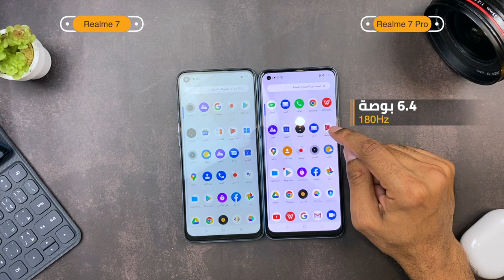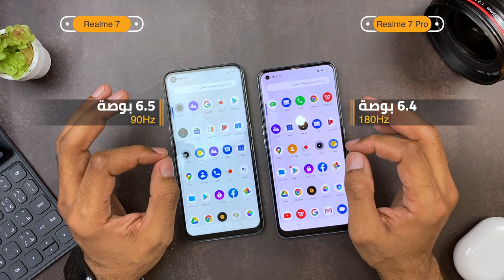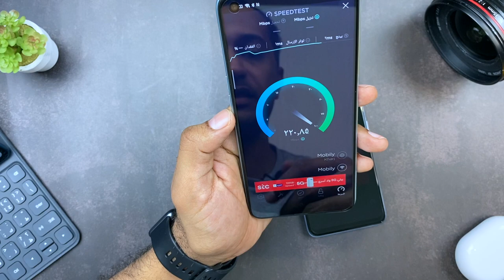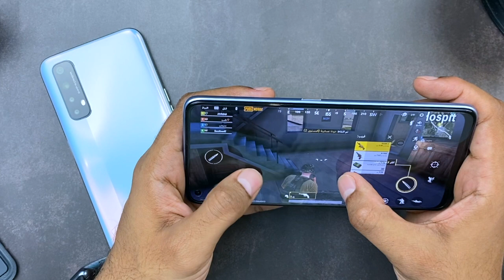فتح صندوق هاتفين ريلميUnboxing Realme 7 pro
فتح صندوق هاتفين Unboxing Realme 7 Pro

"مواصفات هاتف Realme 7"

-نظام التشغيل: اندرويد 10.0
-الشاشة: 6.5 بوصة
-الكاميرا: كاميرا رباعية: 64+8+2+2 ميجا بيكسل
-الذاكرة العشوائية: 8 جيجابايت
- التخزين 128 جيجابايت
-البطارية: 5000 ملي أمبير
-المعالج: Mediatek Helio G95
-الابعاد: 162.3 × 75.4 × 9.4 ملم (6.39 × 2.97 × 0.37 بوصة)
-الالوان: ضباب أزرق، ضباب أبيض
-النوع: IPS LCD كابستف، تعمل باللمس، 16 مليون لون
-الدقة: 1080 × 2400، نسبة الطول إلى العرض 20:9
-البكسل في كل نقطة: 405 بكسل فى البوصة
-الحماية: زجاج من نوع 3 Corning Gorilla
-ميزات اخرى للشاشة:
- الشاشة تعمل بمعدل تحديث 90 هرتز
- سطوع 480 شمعة نوع
-اجهزة الاستشعار: مستشعر البصمة (مثبت علي الجانب الأيمن)، التسارع، الدوران، القرب، بوصلة.
:Chipset-
Mediatek Helio G95 - دقة التصنيع 12 نانومتر.
-المعالج "CPU"
ثماني النواة (2x2.05 جيجاهرتز Cortex-A76 & 6x2.0 جيجاهرتز Cortex-A55)
-معالج رسومي "GPU"
مالي- G76 MC4
-الذاكرة العشوائية: 6/8 جيجابايت.
-الذاكرة الداخلية: 64/128 جيجابايت.
-منفذ ذاكرة اضافية: نعم، من نوع micoSD (فتحة مخصصة).
-يدعم الشحن السريع.
- خاصية الشحن السريع (قدرة الشحن تصل 30 واط)
- تصل الي 50٪ في 26 دقيقة
- تصل الي100٪ في 65 دقيقة
-الشريحة الاولى: Nano Sim
-الشريحة الثانية: نعم
-يدعم واي فاي
-بلوتوث: نعم، الإصدار 5.0, A2DP, LE
-GPS: نعم، مع dual-band A-GPS, GLONASS, BDS, NavIC
USB-
2.0, Type-C 1.0
-تصفح انترنت: HTML5
-انواع التنبيهات: MP3, WAV, اهتزاز
-يدعم جاك 3.5 مم
-يدعم م. مانع الضوضاء
-يدعم مكبر صوت
-السعر: 999 ريال.
فتح علبة هاتف Realme 7 :-
هاتف Realme 7 – اسكرينة تم وضعها بشكل مسبق على شاشة الهاتف – رأس الشاحن بقوة 65 واط – سلك USB من نوع Type C – دبوس معدني – كتيبات دليل بدء الاستخدام السريع – ضمان الهاتف – جراب ظهر لحماية الهاتف .

"مواصفات هاتف Realme 7 pro"

-المعالج: ثماني النواة Snapdragon 720G تكنولوجيا 8 نانو
-التخزين / الرام: 128 جيجا مع 8 جيجا رام
-الكاميرا: خلفية رباعية 64+8+2+2 م.ب. / أمامية 32 م.ب.
مميزات الكاميرا:  فلاش LED ،HDR، بانوراما.
-الشاشة: 6.4 بوصة بدقة FHD+ بها ثقب صغير
-البطارية: 4500 مللي أمبير
-الابعاد: 160.9 مم طول، 74.3 مم عرض، 8.7 سمك
-الوزن: 182 جرام
-شريحة الاتصال: نانو-سيم (الاثنين في وضع الاستعداد)
-الألوان: ازرق، فضى
-اجهزة الأستشعار: بصمة الاصبع (تحت الشاشة و بصري)، التسارع، القرب، البوصلة.
-معلومات اخرى: الطلاء مقاوم للماء.
-النوع: سوبر اموليد كابستيف تدعم اللمس، 16 مليون.
-يدعم خاصية الشحن السريع.
-يدعم خاصية اللمس المتعدد.
-الدقة:
1080 × 2400 بكسل، نسبة الطول الى العرض 20: 9، كثافة البيكسل 411 بكسل في البوصة.
-الحماية: زجاج Corning Gorilla 3 بلس.
-سرعة المعالج: ثماني النواة (2 × 2.3 جيجاهرتز Kryo 465 ذهبي و 6 × 1.8 جيجاهرتز Kryo 465 فضي).
-معالج رسومي: أدرينو 618.
-مدخل الذاكرة:
microSDXC (فتحة مخصصة).
-واى فاى:
Wi-Fi 802.11 a / b / g / n / ac ، النطاق المزدوج ، Wi-Fi Direct ، نقطة فعالة.
-بلوتوث: 5.0 مع A2DP، LE
-جى بى اس: مع A-GPS و GLONASS و GALILEO.
-يدعم الراديو.
-يو اس بى:
2.0 ، Type-C 1.0 موصل ذو وجهين.
-انواع التنبيهات: تنبيهات، اهتزاز، WAV ،MP3
-يدعم مكبر الصوت
-يدعم جاك 3.5 ملم للسماعات
-ميزات أخرى: صوت 24 بت / 192 كيلو هرتز.
-السعر: 1299 ريال.
فتح علبة هاتف Realme 7 Pro :-
هاتف Realme 7 Pro – اسكرينة تم وضعها بشكل مسبق على شاشة الهاتف – رأس الشاحن بقوة 65 واط – سلك USB من نوع Type C – دبوس معدني – كتيبات دليل بدء الاستخدام السريع – ضمان الهاتف – جراب ظهر لحماية الهاتف .